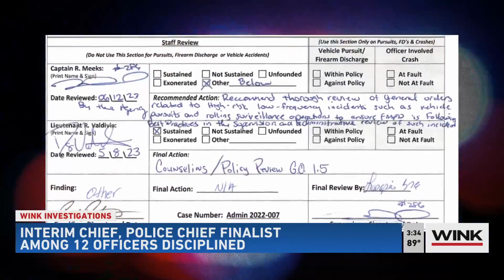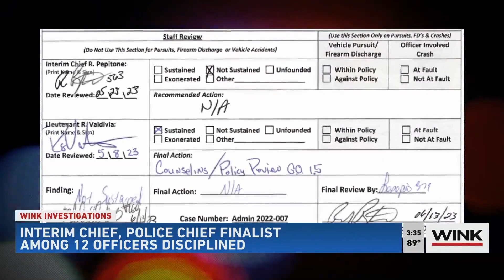Interim FMPD chief disciplined for chase, including 12 other officers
Fort Myers’ top cop has been disciplined after a police chase gone wrong. Twelve separate officers face reprimand as a result, including a finalist for the Fort Myers police chief job.